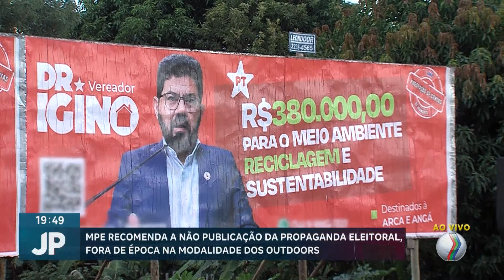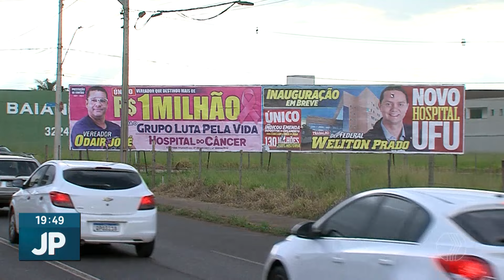MPE recomenda a não publicação da propaganda eleitoral, fora de época na modalidade dos outdoors